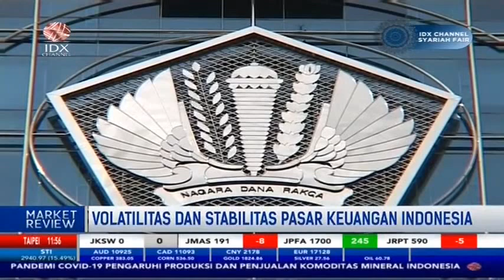CEK DATA PASAR KEUANGAN SEPANJANG 2020 DENGAN DOMINASI PANDEMI - MARKET REVIEW PART 4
IDX CHANNEL - Bank Indonesia melaporkan aliran renaissance telah membanjiri pasar keuangan domestik dalam transaksi pada tanggal 1 hingga 5 Februari 2021, dimana pada periode tersebut dana dari investor asing telah mencapai Rp 12,12 Triliun. Selain itu mengalirnya modal asing ke pasar keuangan domestik ditopang oleh derasnya pembelian surat berharga negara dengan catatan inflow sebesar Rp 7,91 Triliun.

Untuk membahas mengenai tema "VOLATILITAS DAN STABILITAS PASAR KEUANGAN INDONESIA" dalam Program Market Review telah terhubung via Telefon dengan Ekonom PT PEFINDO, Fikri C Permana untuk membahasnya secara lebih dalam.